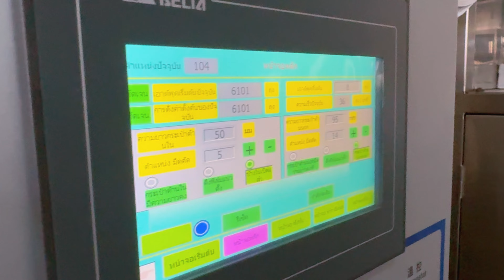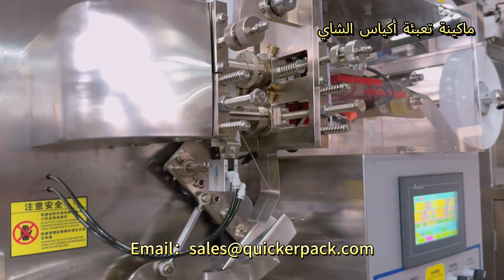آلة تعبئة أكياس الشاي بغرفة واحدة من ورق فلتر الشاي العشبي لدولة الإمارات العربية المتحدة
الاتصال: 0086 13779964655 واتساب وويشات وهاتف